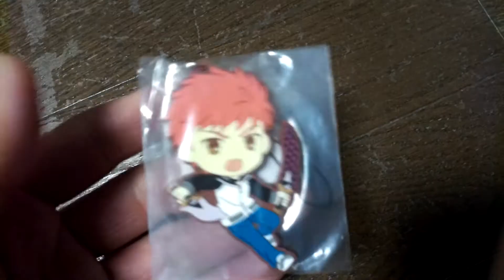fate stay night SHIRO EMIYA ufotable, Heaven's Feel spring song rubber strap